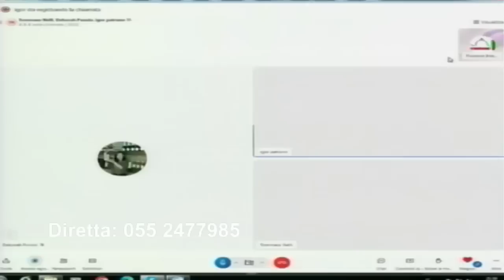"Mirella Gregori: la ragazza scomparsa" - 'La Notte del Mistero', 29/06/2023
Tra il 2009 e il 2018, seppur a fasi alterne e con minor tempo rispetto a quello dedicato alla scomparsa di Emanuela Orlandi, mi occupai anche della sparizione di Mirella Gregori, avvenuta a Roma il 7 maggio 1983.

Un documento dei servizi segreti, un biondo presente negli ultimi due mesi di Mirella e la mancata esplorazione degli ambienti a lei più vicini sono alcune delle notizie emerse dalle mie ricerche.

Di loro e di altro ne ho parlato con Igor Patruno e Deborah Ponzio su "Florence International Radio", che ringrazio per l'ospitalità. Buona visione!